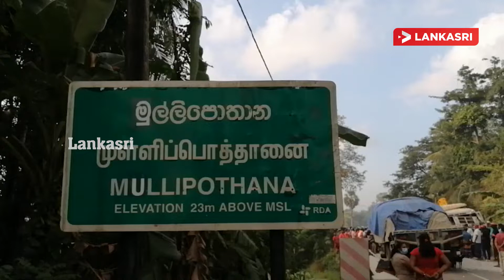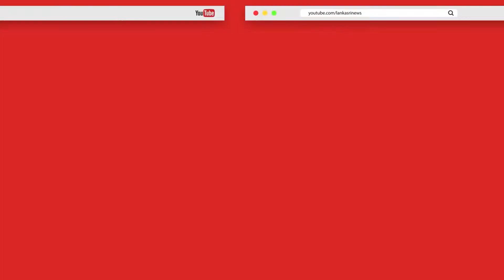முள்ளிப்பொத்தானை எரிபொருள் நிரப்பு நிலையத்தில் இலக்க அடிப்படையில் நள்ளிரவை தாண்டியதால் அமைதியின்மை